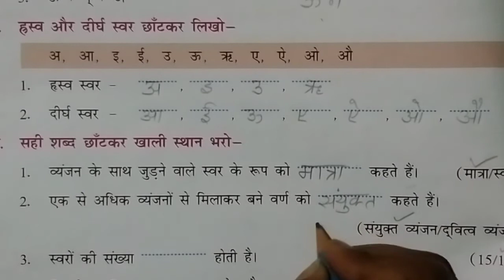Class 3rd subject Hindi